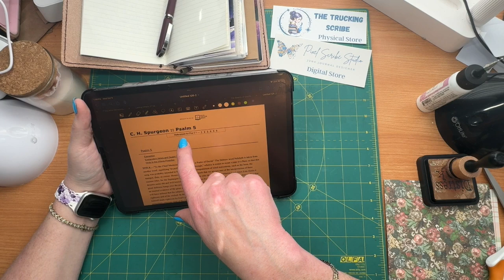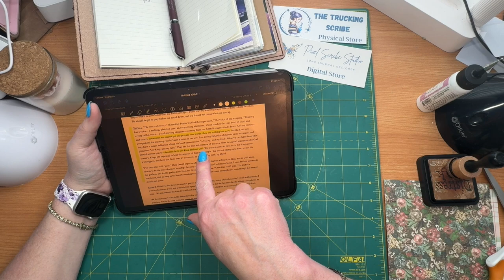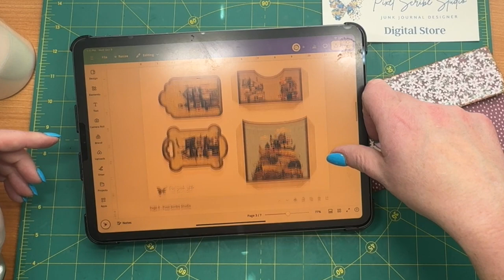DIY Envelopes from Scrapbook Pads!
"Join us today as we craft two charming pocket envelopes using beautiful 6x6 scrapbook paper. We'll elevate the design by adding a delicate lace edge to the flap. Let's create something truly special together!"

If you want new arrivals and sales updates, sign up for our email here.